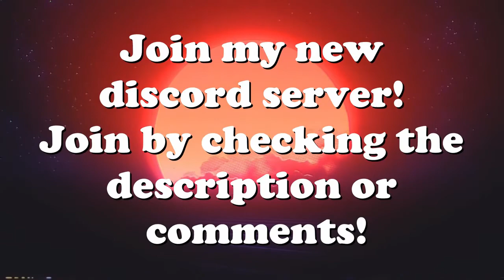Brrrt, Dogfights and Crash Landings! V12 | DCS World 2.5 Modern Flight Sim Crashes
Brrrt, Dogfights and Crash Landings! V12 | DCS World 2.5 Modern Flight Simulator Crashes